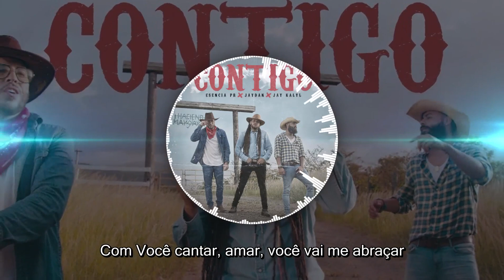Esencia PR - Contigo (Legendado - Traduzido) feat. Jaydan y Jay Kalyl 2019 - Reggaeton Gospel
Esencia PR - Contigo (Português - Tradução) feat. Jaydan y Jay Kalyl 2019 - Reggaeton Gospel